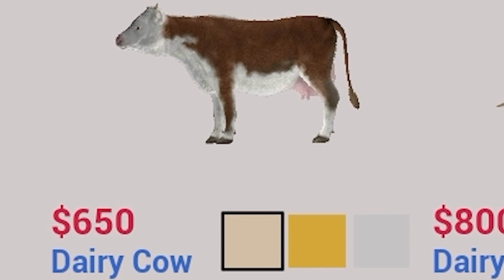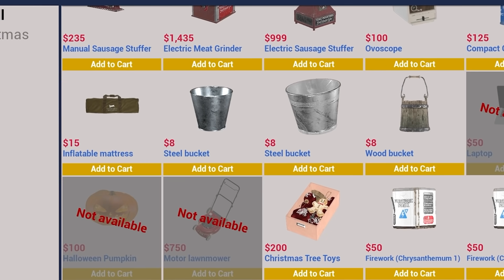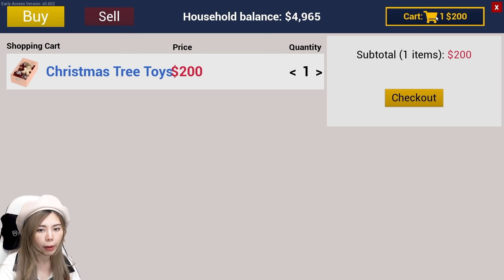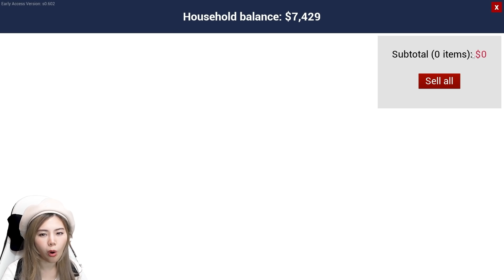เครื่องรีดนมวัวในฟาร์มแห่งความตาย #14 | Ranch Simulator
zbing z